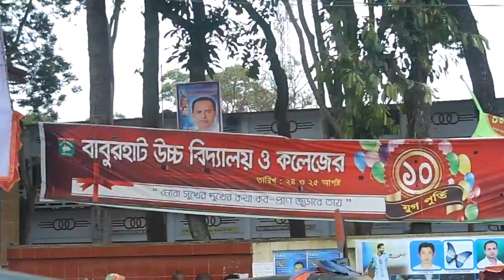চাঁদপুর কবুতরের হাট ।। বাবুর হাট কবুতরের হাট।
Kobutor Bazaar ( Chandpur Babur Hat).EID 2nd Day